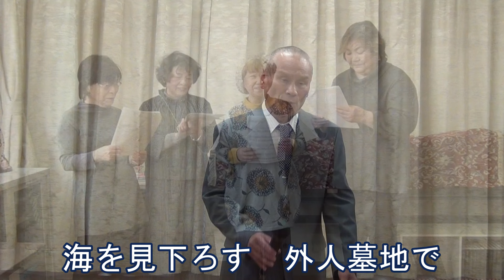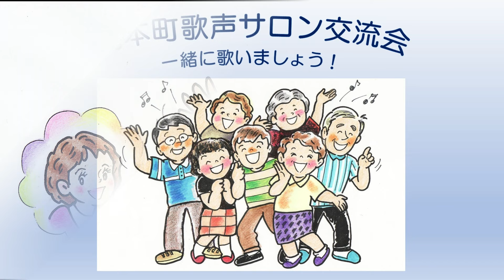長崎の女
長崎の女 / 別れの夜汽車
KING EB885